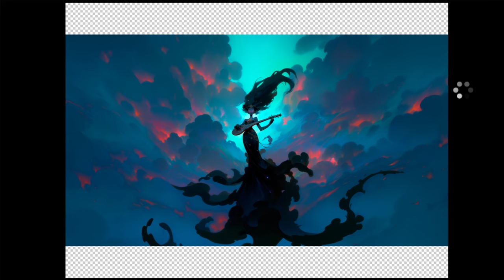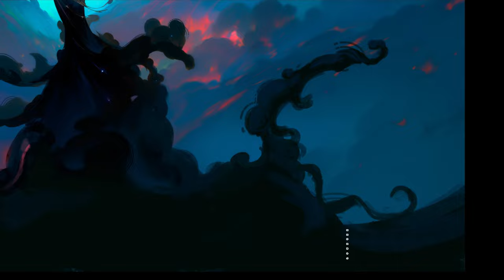🎨 Painting Willa :🎵 relaxing art/music video for your mind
High Quality Art of Willa : The Bard : One of many Archetypal Characters I'm creating for my Oracle Deck of Cards: The Book of Divinations. (early stages)

This is the FULL painting of this 7-Part series where I will be sharing my personal process on how I painted her for the deck, from start to finish! So, relax turn up the volume and enjoy the painting with @ChillhopMusic  on background! ;)

--o--

🖼️ On this art, I started with a bunch of low-resolution AI image references I generated on Midjourney. From there, I choose a few and used as starting point for the painting. Here I use a Wacom Cintiq tablet on Photoshop, really focusing on the desired style and details to maintain what I have visioned for this project. On future videos, I will also share whole processes of my Concept Art and Illustration techniques, including line drawing to full painting, like this one!

;) If you feel you want to support my work in any way, shape or form, make sure to check the links below.👇  Also, I'm always open for positive and trusty connections and collaborations! Especially in art, music and spirituality. ;)

- High resolution Original Oracle Card
- Full HD 4k Wallpaper (without frame and names)
- Phone Wallpaper (without frame and names)
- 2 Profile Pictures

--o--

--o--